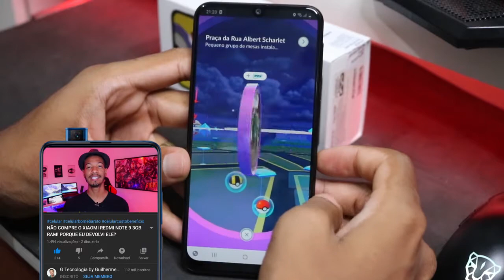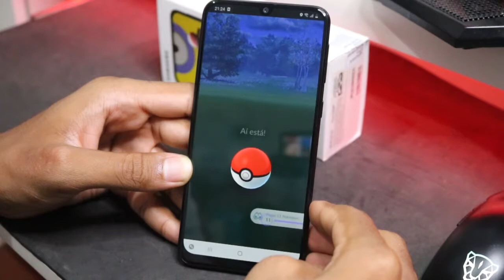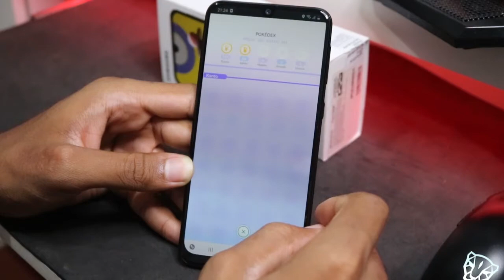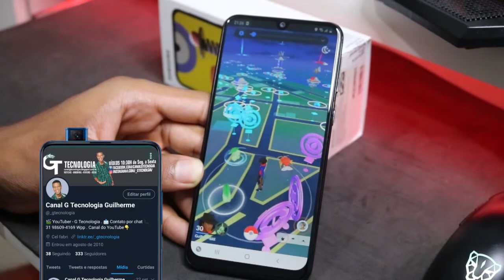SAMSUNG GALAXY M31 POKEMON GO Graphics , FPS , Battery , Heat Test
(Só pra INSCRITOS NO CANAL)

Membros Amante da Tecnologia:
📀 Givaldo Bandeira
Membros Tech Minion:
Membros Tech Nerd:
✨Luiza Esteves